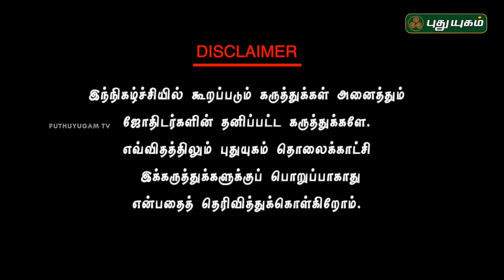Neram Nalla Neram - Know your Astrology | 05/02/2017 | Puthuyugam TV